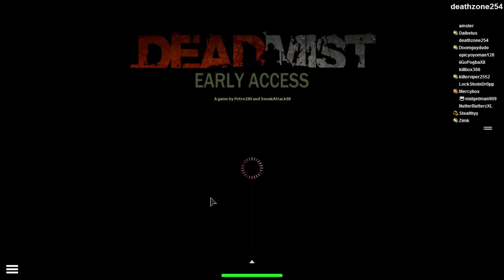dead mist part 2 TURTLE SQAUD MOVE IN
well me and drizzt are turtles and i murder a guy in a police station